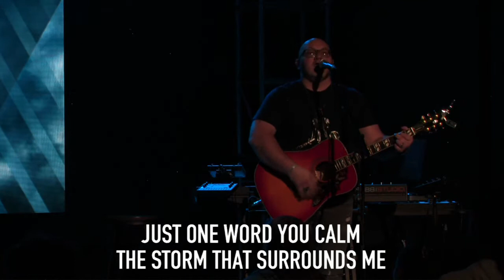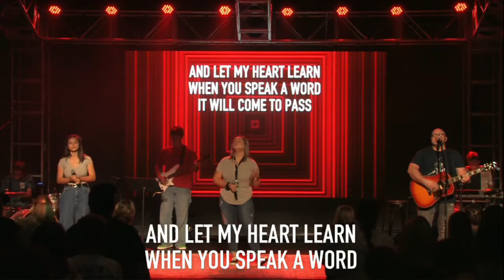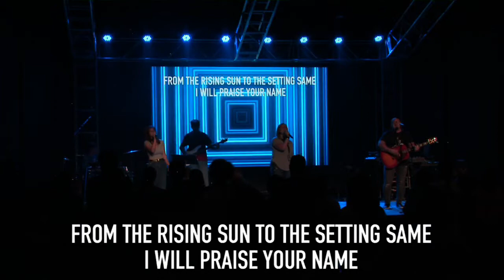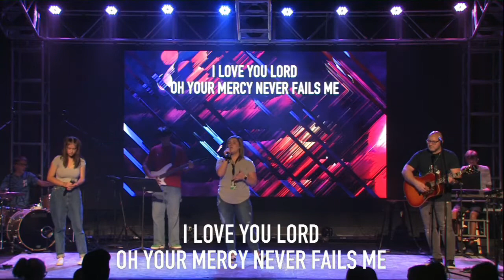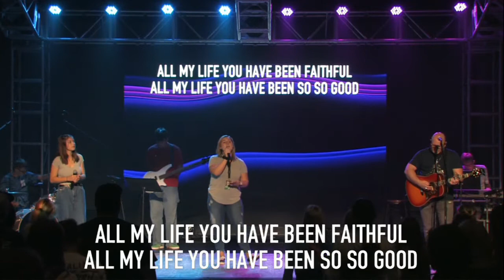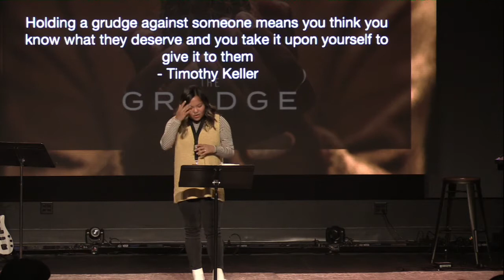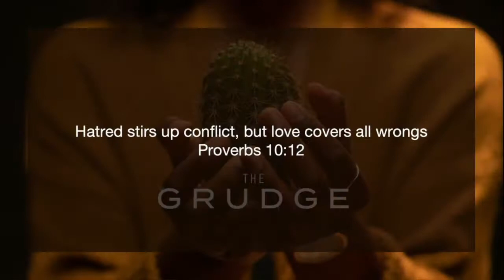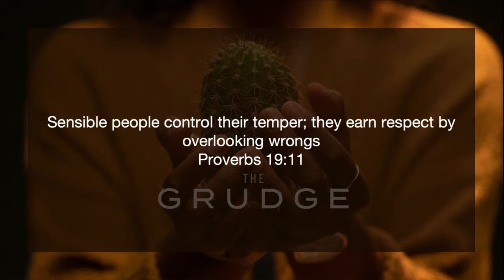I'm Over It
LINKS:
Britany, Francis, and Jean-Carlos (pick one and write a letter to them)